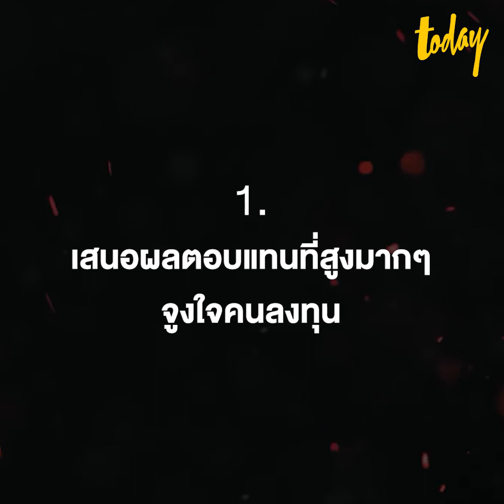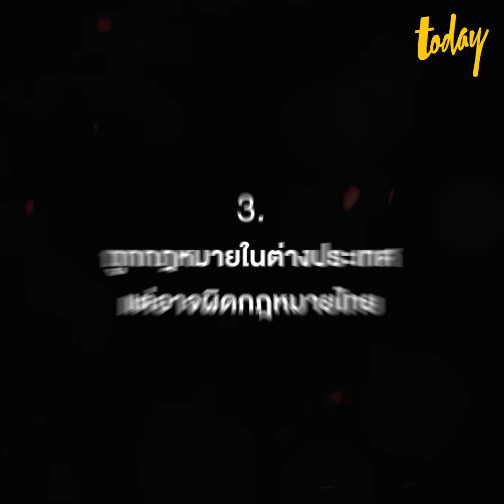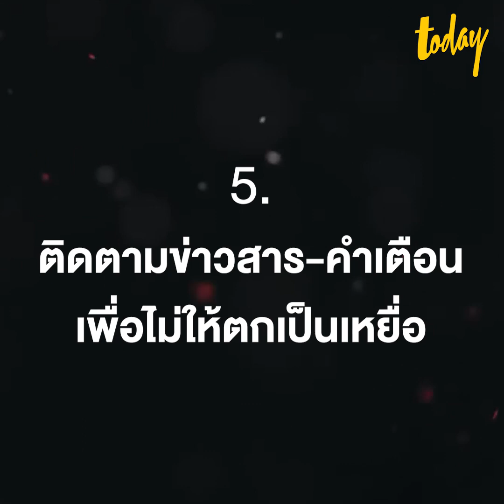ดีเอสไอ แนะ 5 วิธีรู้ทันกลโกง หลอกลงทุนแชร์ลูกโซ่ | workpointTODAY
พ.ต.ต.วรณัน ศรีล้ำ โฆษกกรมสอบสวนคดีพิเศษ แนะวิธีรู้ทันกลโกง แชร์ลูกโซ่